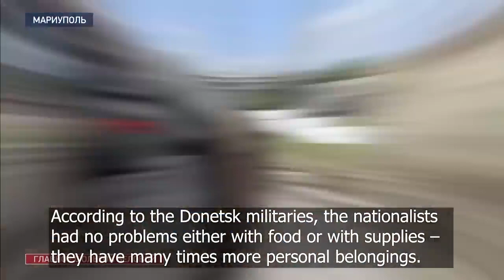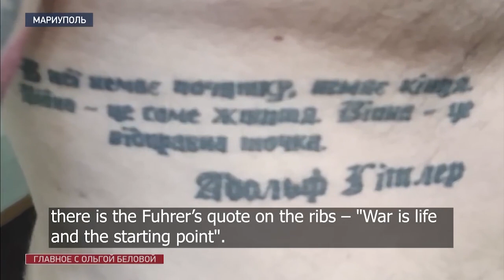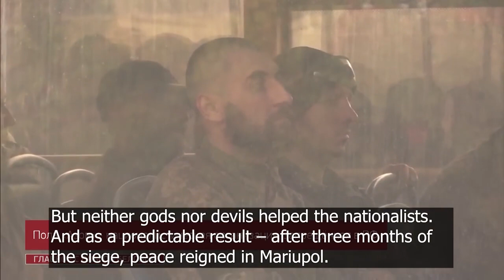How neo-nazi Azov surrendered. Special report from Mariupol. Как сдался в плен «Азов»